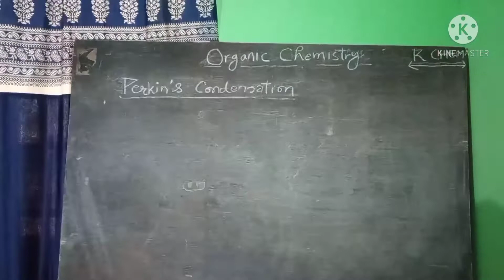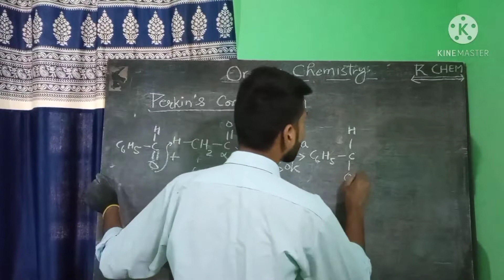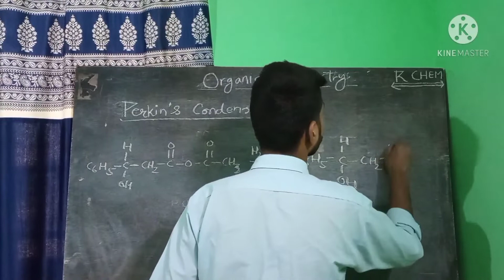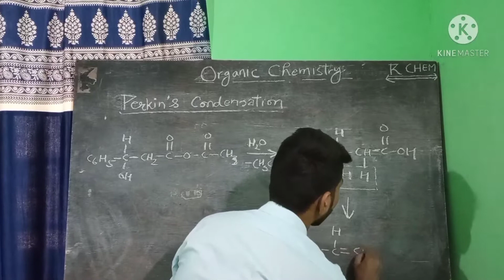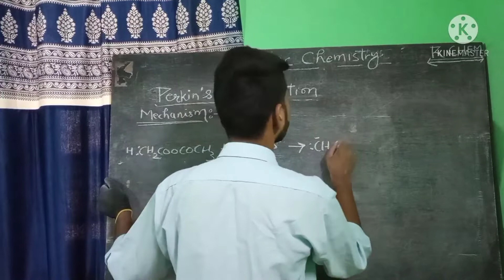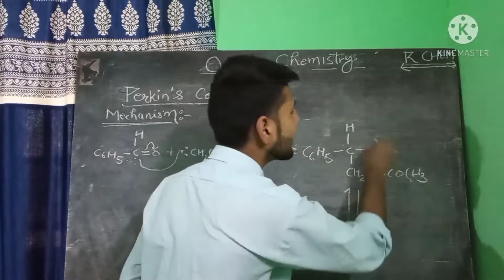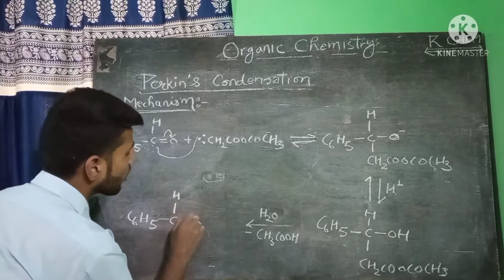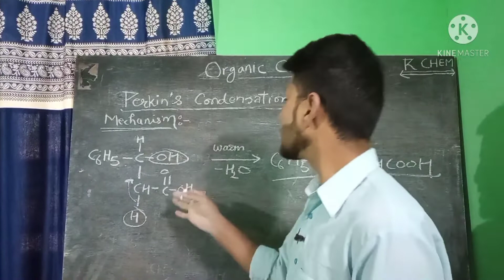PERKIN'S CONDENSATION REACTION || WITH MECHANISM || LEC-4 || B.Sc 1st YEAR ORGANIC CHEMISTRY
# R CHEM

Friends in this video i explain PARKIN'S CONDENSATION with  MECHANISM deeply
if you like the video then subscriber the R CHEM channel 🙏🙏

yours queries:-
1. perkin condensation reaction,
2. perkin condensation reaction mechanism,
3. perkin condensation reaction with mechanism,
4. perkin condensation mechanism,
5. mechanism of perkin condensation reaction,
6. perkin condensation with mechanism,
7. perkin condensation